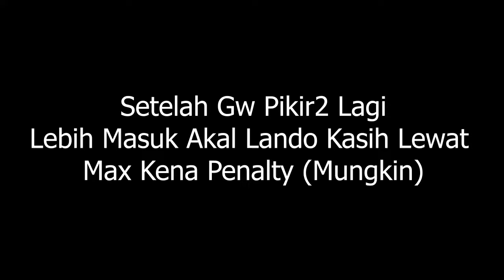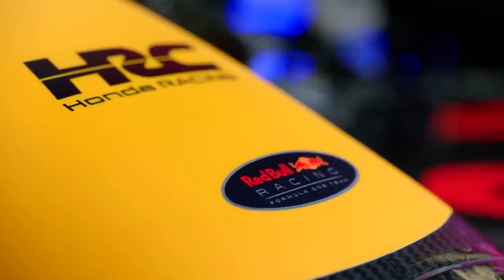PERSAINGAN MAKIN MEMANAS! BAGAIMANA KEDUA PEMBALAP BISA MERAIH GELAR JUARA?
Jadi hari ini gw mau bahas persaingan panas Max Verstappen dan Lando Norris dan bagaimana mereka bisa jadi juara dunia. Kalian semua luar biasa tebayo!!!